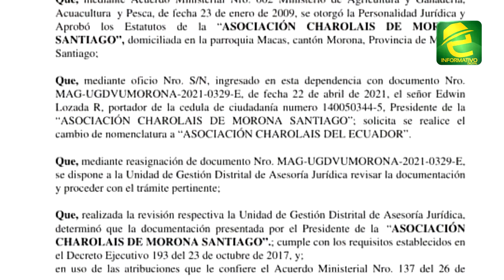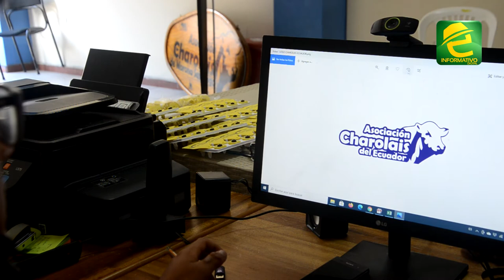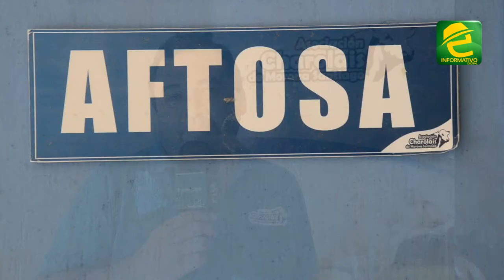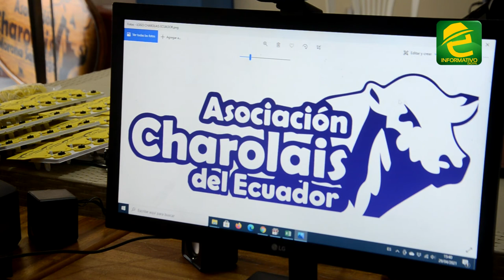Organización de ganaderos con sede en Macas ahora se llamará Asociación Charolais del Ecuador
Morona Santiago, ahora es Asociación Charolais del Ecuador. La importante organización de ganaderos con sede en la ciudad de Macas oficializó el cambio en la nomenclatura.

La organización informó a nuestro medio de comunicación que el Ministerio de Agricultura y Ganadería, mediante oficio Nro. MAG-DDMORONA-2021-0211-O con fecha 26 de abril del 2021 aprobó el cambio de nomenclatura a "ASOCIACIÓN CHAROLAIS DEL ECUADOR".

Una vez cumplidos con todos los requerimientos estipulados en el acuerdo ministerial Nro. 194, se le otorgó a la Asociación Charolais la gestión oficial de los libros genealógicos de la raza Charolais a nivel nacional.
Asociación Charolais del Ecuador, ¡Ganadería de alta genética!